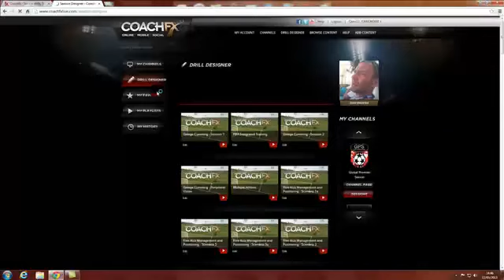Using Drill Designer Passing and Shooting